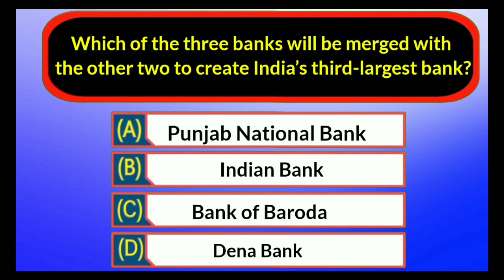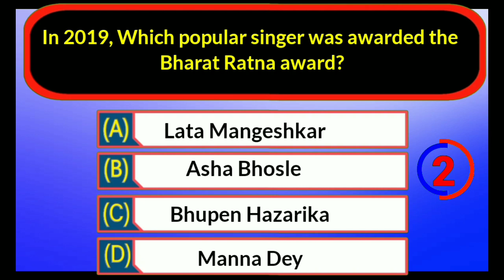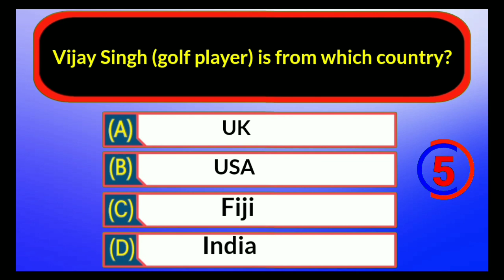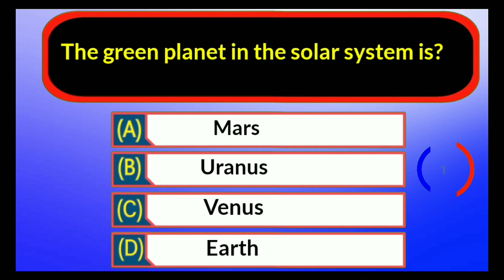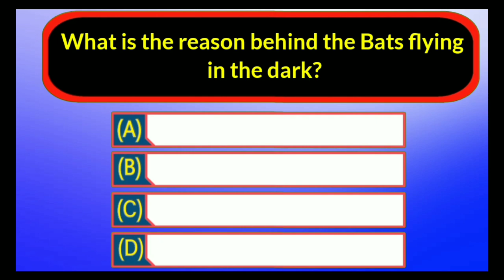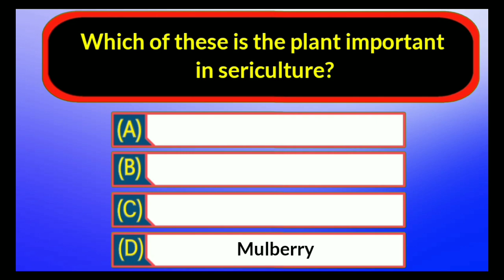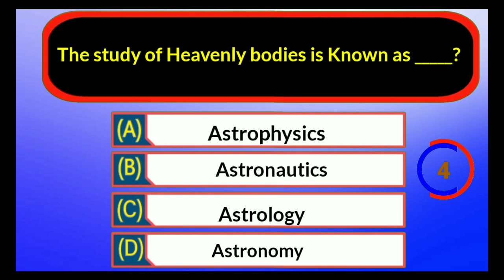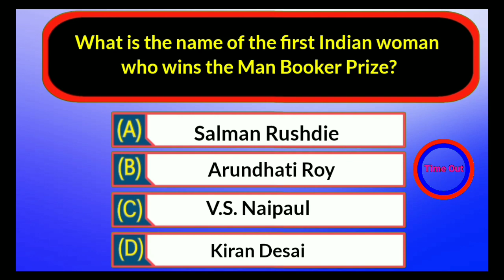gk questions and answers// quize gk questions//competitive exams gk questions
In this educational video, we present the top 30 general knowledge questions and answers. Expand your knowledge and test yourself with this engaging quiz. Whether you're a student preparing for exams or simply curious about various topics, this video will provide valuable insights. Let's dive in and gain more knowledge together!

Gk question with answer in English

current affairs
top 50gk
top 50gk in English
gk for government exams
top 50 general knowledge question gk mcqbank
general knowledge
gk mcq
world gk question
world gk question in English
ssc exams question
kpsc exams questions
competitive exams gk question in English
top 100 question in English
top 20 question in English
general knowledge question
current affairs
English question with answer
Quize important gk question